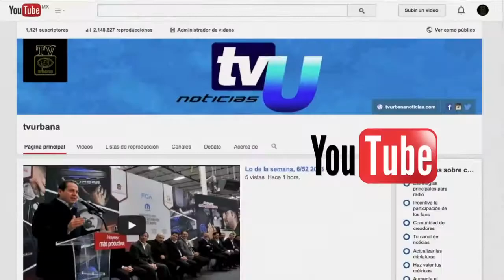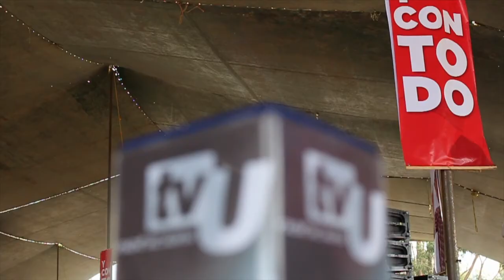Teotihuacán y los miembros de la CNC escucharón las propuestas del candidato ALFREDO DEL MAZO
En el Predio de la Ventanilla ante cientos de Cenesistas el candidato a Gobernador del Edo Mex. Alfredo del Mazo destacó su apoyo al campo. Certeza jurídica respaldada en cuatro ejes importantes como su cuidado, la capacitación, la promoción de  proyectos productivos y la comercialización